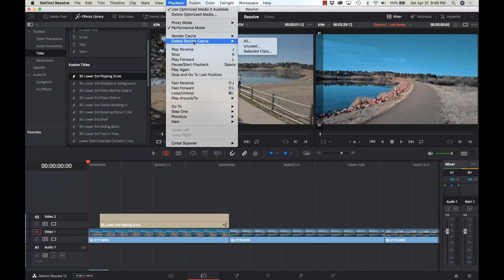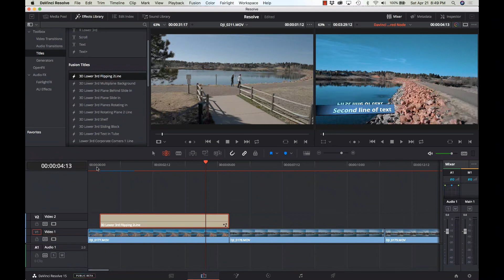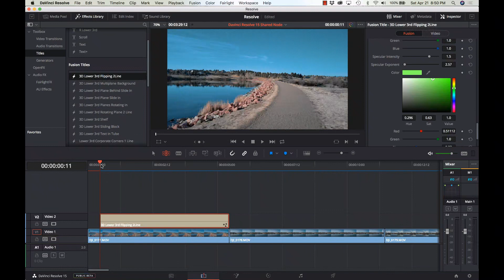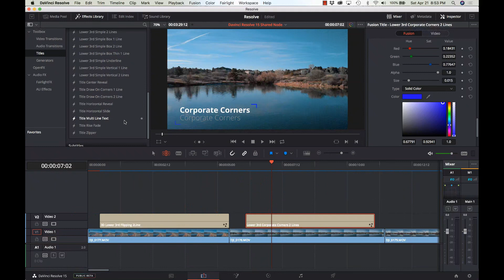Davinci Resolve 15 - Title Creator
Davinci Resolve 15 now has a pretty cool title creator and you can create your own custom title presets as well.